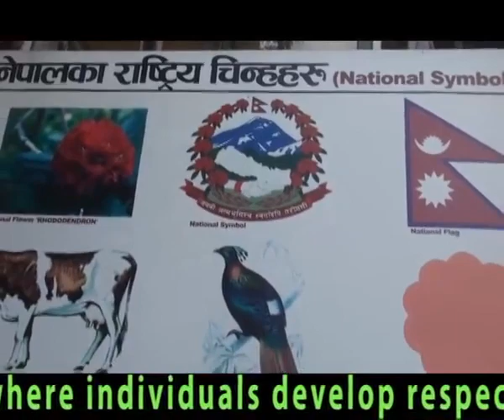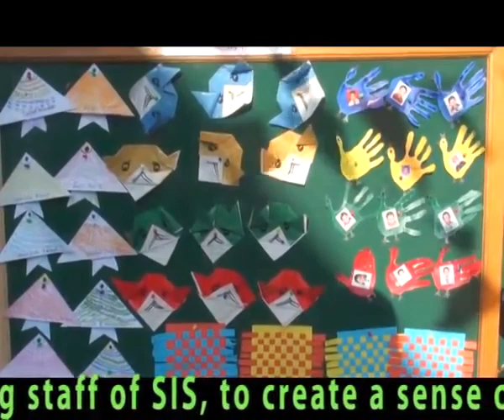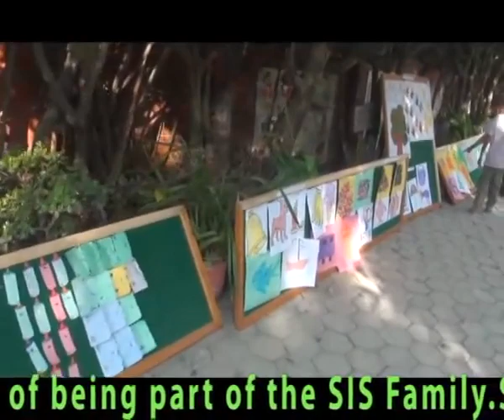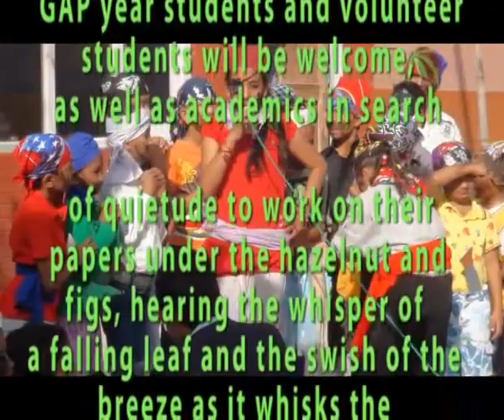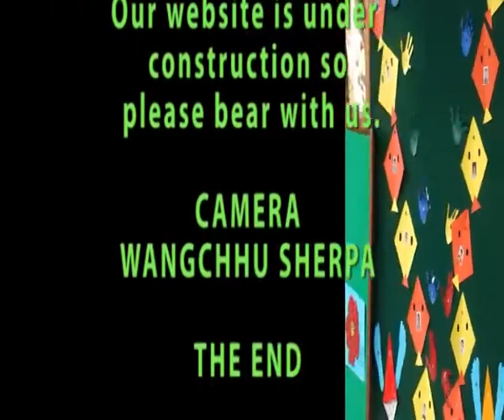Stephens school/ kathmandu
Mission Statement
Nurture all round growth of our children through the creation of an environment of connectivity and harmony, which cultivates a passion for learning, a pursuit of excellence and evolution of a community where individuals develop respect for others, competence in their work and integrity of character with the belief that the Truth will set you Free.

Our Mission Statement sums up all we hold dear and wish to give to our students and their kith and kin.

For any information regarding the school please do not hesitate to email us at - or Call here: 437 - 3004 / 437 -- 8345 Our website is under construction so please bear with us.